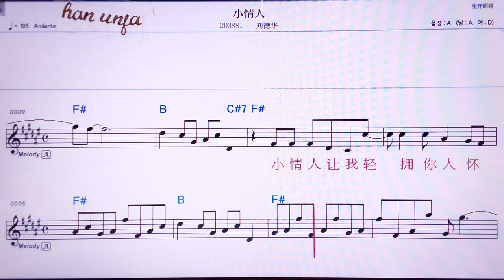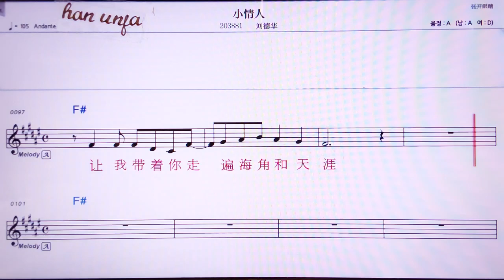💖 샤오칭런/ 리유더화 👍MR,노래방, 가라오케, 악보, 코드, 가사 ,Karaoke,반주